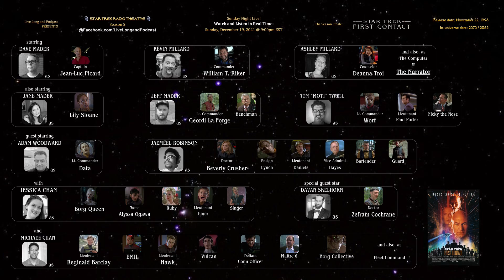Davan's OG Radio Theatre "Commander" Supercut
While Davan was playing Zefram Cochrane in Star Trek Radio Theatre, he became increasingly snarky at anyone with the title "Commander". From December 19, 2021.